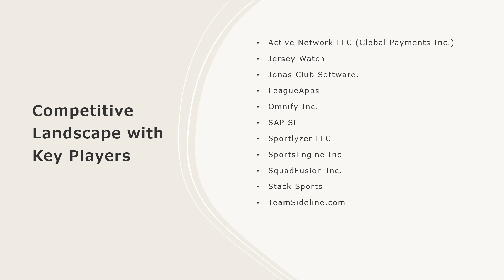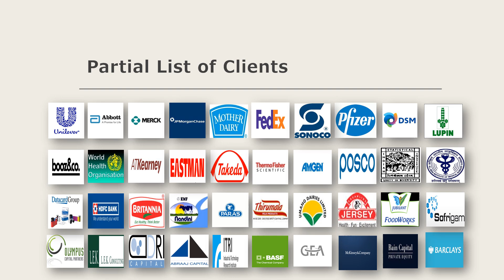Sports Management Software Market Overview, Trends, Opportunities, Growth and Forecast by 2032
The global sports management software market size reached US$ 8.1 Billion in 2023. Looking forward, IMARC Group expects the market to reach US$ 24.9 Billion by 2032, exhibiting a growth rate (CAGR) of 12.88% during 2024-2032.